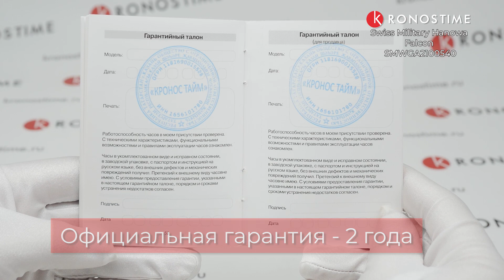Swiss Military Hanowa Falcon SMWGA2100540 обзор часов - KronosTime.RU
00:00 Тип механизма и материал стекла и диаметр корпуса
00:25 Материал корпуса
00:36 Тип застежки
00:56 WR
01:06 Вид на руке
01:16 Гарантия

KronosTime - официальный магазин Swiss Military Hanowa, рассрочка без переплаты, официальная гарантия 2 года, бесплатная доставка по всей России, оплата при получении после осмотра.